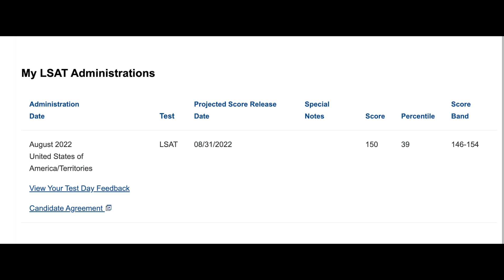My Law School Decision Reaction + Reveal for the 2023 Admissions Cycle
Hey everyone! In this video, I will be sharing my law school application journey with you! Applying to law school can be daunting, but I'm excited to share my experience with you in the hopes that it will help other aspiring law students.